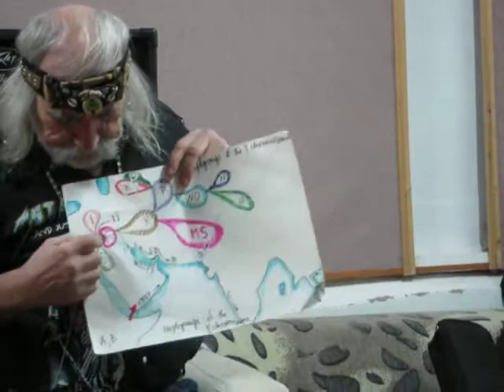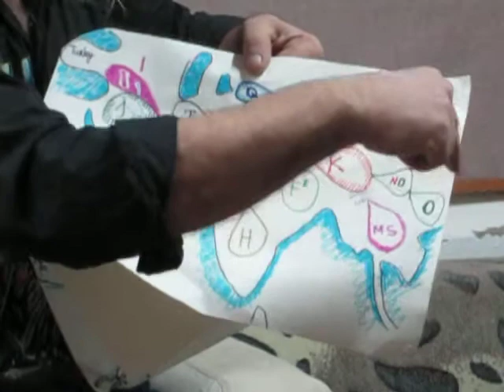Alexander Kazankov - F haplogroup of Y chromosomes and aggression